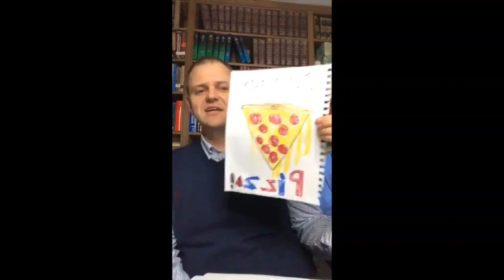Wednesday Night Prayer and Devotional April 22